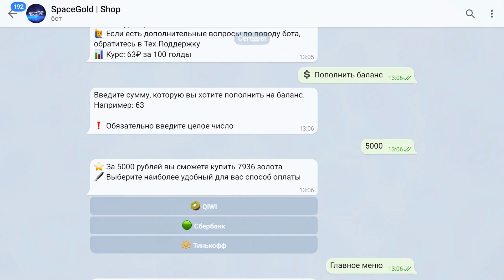Минута сильнейшей мотивации...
Мотивация ⚡ ft.BUSTER

Девайсы: Black Shark, IPad mini 5, PC
Наушники: AirPods 2, JBL Quantum 100
ID: 21991422